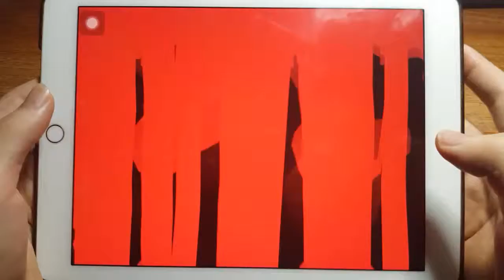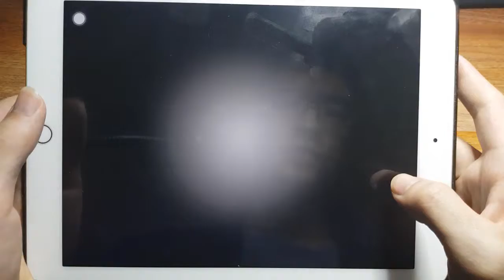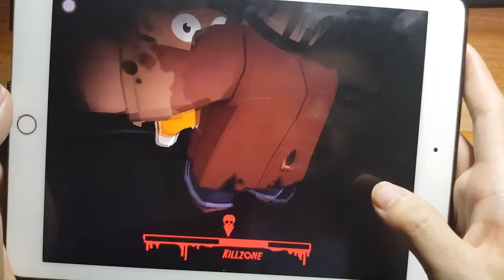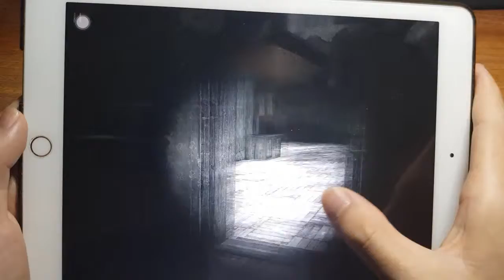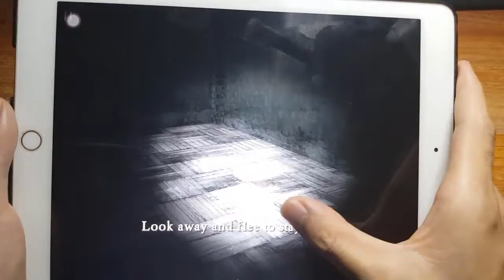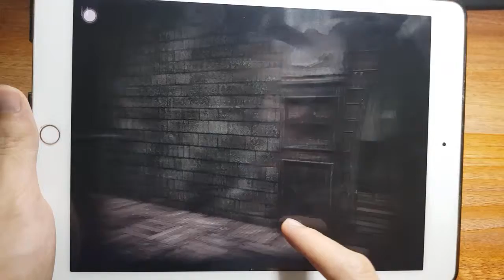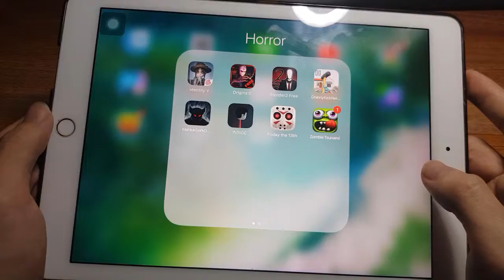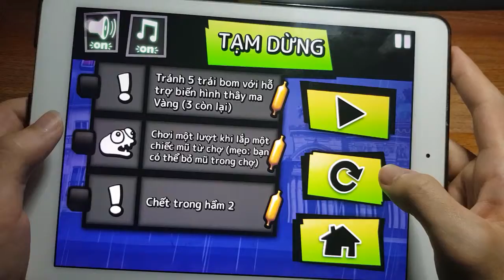Bendy Run, Zombie Tsunami, Friday The 13th - Play Game Real Life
Today i playing game real life: Bendy Run, Zombie Tsunami, Friday The 13th
Welcome to TenX Game. You can find fun game videos on our channel. TenX Game - youtube channel for review game for the boys and girls.
This channel is about fun game: Learning Games, Fun Game, education games, Super Mario, Minecraft, LEGO.
New fun videos game are uploaded on this channel every day! You can find Gameplay Walkthrough of the latest and most popular games on my channel.